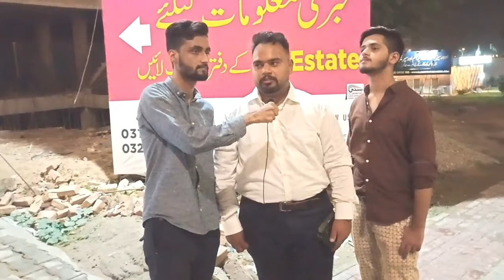Visiting New Metro City Kharian | CA VLOGS OFFICIAL | VLOG#03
CA VLOGS OFFICIAL
MEMBERS :
                        ABDULLAH JAMAL
                      MUHAMMAD AITZAZ
                            ABDUL MUIZZ
                             ABDUL HADI

THIS CHANNEL IS VLOGGING CHANNEL. HERE YOU CAN FIND ANY KIND OF VLOG PLEASE STAY ACTIVE AND KEEP SUPPORTING US. THANK YOU!

REGARDS :
                      CA VLOGS OFFICIAL